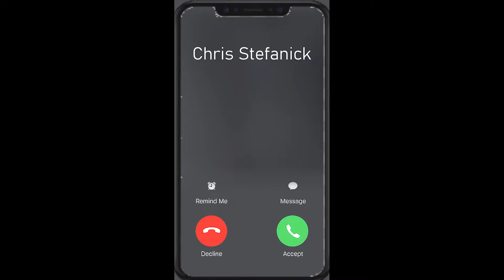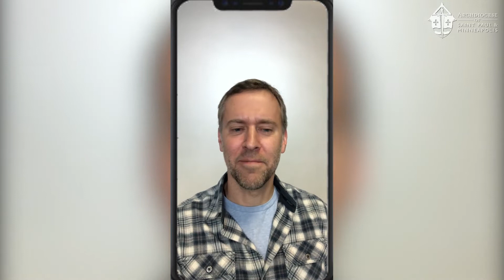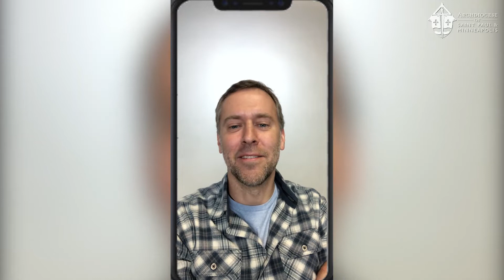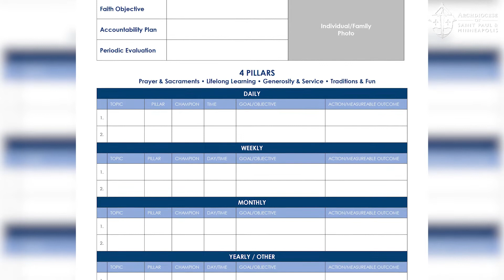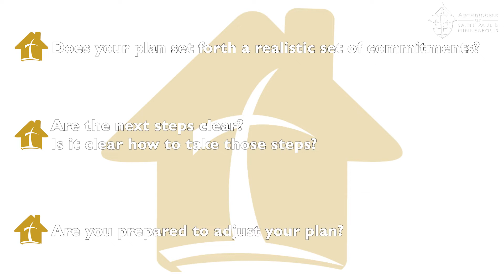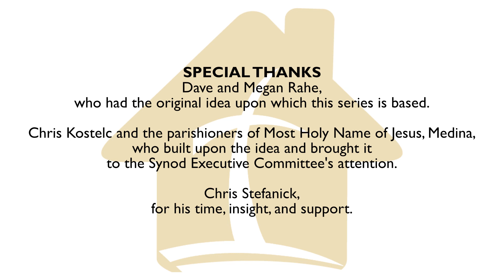Synod at Home, Gathering 5: Traditions & Fun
The Synod at Home series takes helpful videos, tips and tools for growing in faith, and pairs them with family-friendly activities based on four pillars: Prayer & Sacraments, Lifelong Learning, Generosity & Service, and Traditions & Fun. Gathering 5 focuses on, "Traditions & Fun."